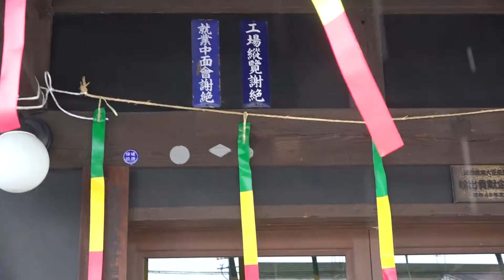Visiting "Yume O-re Katsuyama", Katsuyama City, Fukui Prefecture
[English subtitled]
“Yume O-re Katsuyama” is a memorial museum of silk weaving industry in Katsuyama City, Fukui Prefecture. “Yume” means dream and “O-re” means weave.

In Katsuyama City, the weaving industry started in the Meiji era. At that time, Katsuyama was known for its silk weaving. You can see weaving machines of the Showa era still working in the museum.

There, we learned about the interesting history of weaving industry in Katsuyama City.